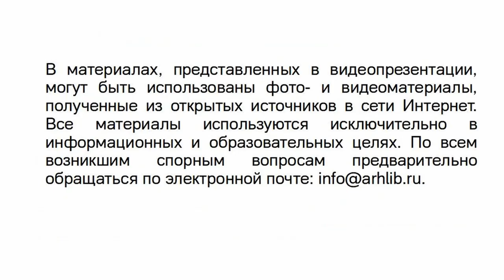Сказки дружной семьи. Карельская сказка.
Россия ‒ удивительная многонациональная страна, в которой проживают без малого две сотни разных народов. И у каждого из них своя культура и традиции. Городская детская библиотека № 1 имени Е. С. Коковина познакомит с удивительным миром карельских сказок.